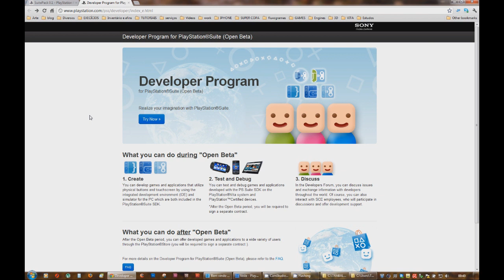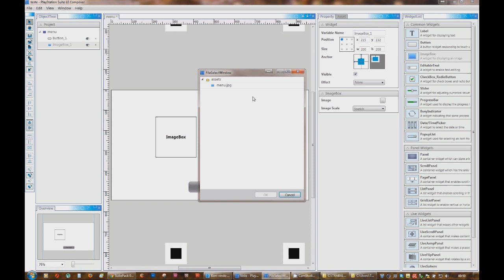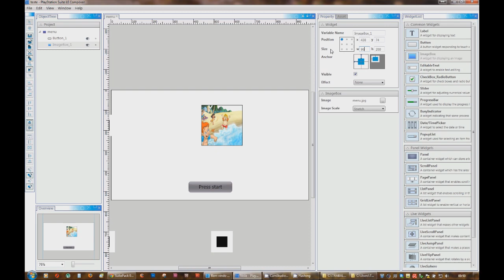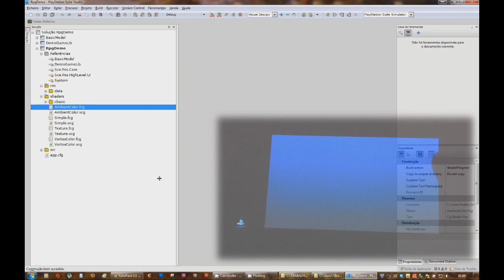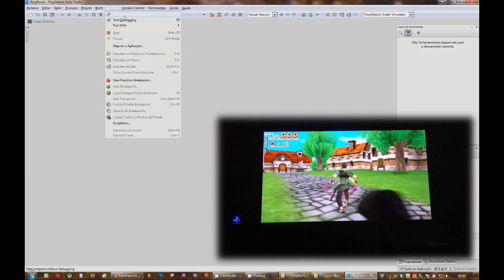PSVITA: Playstation Suite (primeiras impressões)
Playstation Suit é uma iniciativa da Sony para levar a marca Playstation  a outras plataformas não Sony. Ainda está em estágio beta, mas as ferramentas já parecem
bem completas e intuitivas.

Durante esse estágio (Beta), apenas máquinas como o PSVita, Tablets S1, S2 e o Xperia Play podem ser usados como unidades de teste prático mesmo. Mas no
caso de não ter nenhuma dessas máquinas, vc pode utilizar o próprio emulador
de Android (não é emulador de Vita), que vem na Engine.